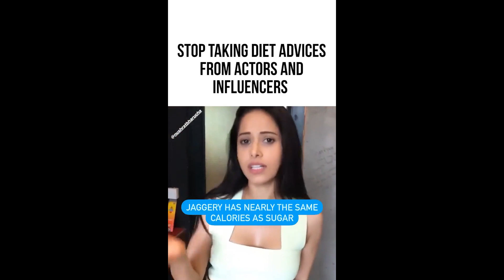NEVER Take FITNESS ADVICE from ACTORS [BOLLYWOOD GONE WRONG]